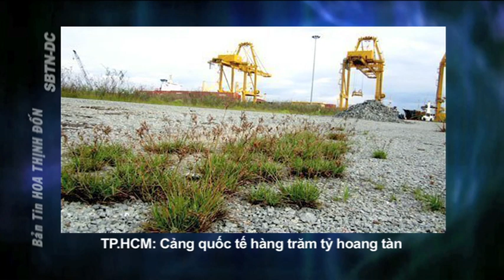VIỆT NAM CHỐNG THAM NHŨNG BẰNG MỒM, BẢO VỆ BẰNG LUẬT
VIỆT NAM ĐI VỀ ĐÂU:
5/12/2012
BLG Đại Dương
Vạn-Lý

Tổng bí thư đảng cộng sản, Nguyễn Phú Trọng thay Thủ tướng Nguyễn Tấn Dũng làm Trưởng ban Phòng chống tham nhũng sau Hội nghị Trung ương 6. Hội nghị này giống như "thùng rỗng kêu to" khiến cho dư luận thêm mất tin tưởng. BLG Đại-Dương phân tích các yếu tố làm cho việc chống tham nhũng tại Cộng hoà xã hội chủ nghĩa Việt Nam thành trò hề.